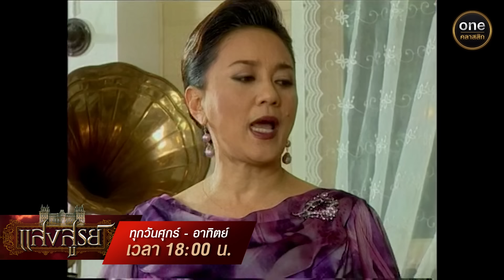แสงสูรย์ Ep.11 (Full Ep) | 23 มิ.ย. 67